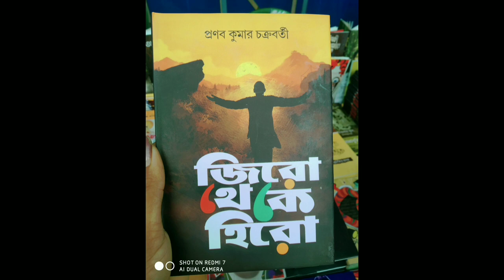2days 1vlog Dinhata college Nabin baron✨and book fair🌻☺❤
2days 1vlog Dinhata college Nabin baron✨and book fair✨